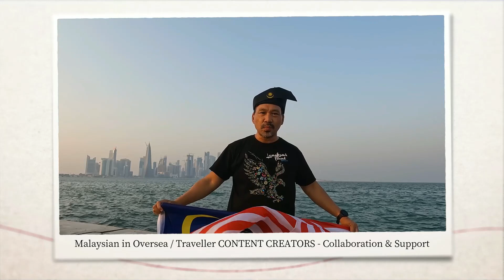Selamat Menyambut Hari Kemerdekaan dan Hari Malaysia | Video Kolaborasi daripada Anak Perantauan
Selamat Hari Kebangsaan dan Hari Malaysia daripada seluruh anak rantau kepada seluruh warga Malaysia di seluruh dunia!

VIDEO CHAPTER
Introduction – 0:00
The Luebkes (Hamburg, Germany) – 0:25
Orang Perak dok Norway (Oslo, Norway) – 1:00
Dennis Chandran (Tokyo, Japan) – 1:18
DiyanaMaurer (Ugine, France) – 1:37
Sharifuddin Lennon (Auckland NZ) – 1:59
Mami Zua di Canada (Ontario Canada) – 2:20
Ghazali Aziz (Alberta Canada) – 2:54
Travelog Duan Leen (Stuggart Germany) – 3:08
Danofia (Spain) – 3:28
Syikin Alhadad (Trondheim Norway) – 3:52
Rusli Wan (Sweden) – 4:19
Inspect Azmi (Al Khor, Qatar) – 4:39
Merdeka Merdeka Merdeka – 4:57
MalaysianOverseaContentCreators – 5:13
Photos – 5:40
Outro – 5:56

Lirik/Lyrics:

Sembilan belas lima puluh tujuh
Bulan lapan kita merdeka
Setelah dijajah oleh orang Inggeris
Kamikaze dan Portugis

Dari Perlis ke kota Kinabalu
Rakyat bersatu dan maju
Bumi bertuah hasil melimpah
Siapa rajin hidup mewah

Saya anak Malaysia
Saya anak Malaysia
Saya anak Malaysia
Saya anak Malaysia

Melayu Iban India Cina
Kadazan Portugis pun ada
Semua kaya dengan budaya
Di bawah kibaran satu bendera

Saya anak Malaysia
Saya anak Malaysia
Saya anak Malaysia
Saya anak Malaysia

Hujan emas di negeri orang
Hujan batu di negeri kita
Walaupun cantik negeri orang
Tentunya Malaysia cantik lagi

Saya anak Malaysia
Saya anak Malaysia
Saya anak Malaysia
Saya anak Malaysia

Saya anak Malaysia
Saya anak Malaysia
Saya anak Malaysia
Saya anak Malaysia